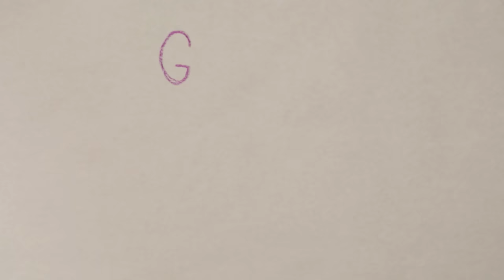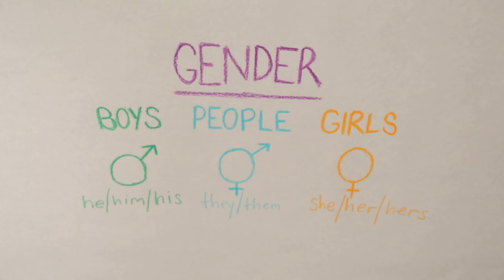HE, SHE, and THEY?!? - Gender: QUEER KID STUFF #2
Help Teddy and Mx. Lindz bring back QKS!

How safe is your space? Take our 5-minute LGBTQ+ affirming quiz to find out!

LGBTQ+ educational webseries for children ages 3+ hosted by a tie-wearing queer human, Lindz, and their non-binary best-stuffed friend, Teddy. It's gender Studies 101 meets Mr. Rodgers’ Neighborhood!

FOLLOW Lindsay and Teddy's adventures around the interwebz!

These people are awesome!
Created by Lindsay Amer
Directed by Hannah Kettering
Edited by Kenneth Polyak
Cinematography by Maria Rusche and MC Plaschke
Design by Emmie Finckle
Sound by Kym Lukacs and Julia Cahill
Logo and Title sequence by KD Diamond
Theme song by Amanda D'Archangelis, Sung by Lindsay Amer
Activity Sheets by Meg Lowey